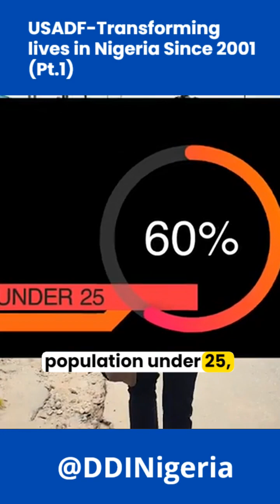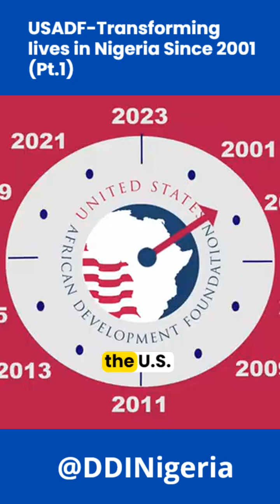USADF - Transforming Lives in Nigeria Since 2001 – Episode 1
Episode 1: Country Context and USADF Programs in Nigeria
This documentary, titled "Pathways to Prosperity: USADF's Transformative Journey," delves into how the U.S. African Development Foundation, a United States Government Agency, has been shaping Nigeria's narrative since 2001, leaving an indelible mark on the nation's path to prosperity.
Explore Nigeria's rich potential and challenges in the first part of our documentary series, "Pathways to Prosperity: USADF's Transformative Journey." Discover how a population of over 220 million and abundant natural resources shape its economic landscape.